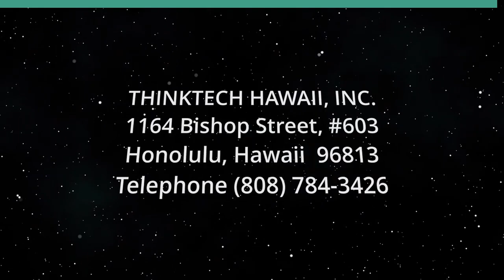Condo Financial Management (Condo Insider)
How to Cope with Aging Condos.  The host for this show is Raelene Tenno.  The guest is Dennis Olmstead.

Condo Board members are volunteers.  Reading and understanding the financials can be intimidating especially when you are looking at hundreds of thousands of dollars or more in the yearly budget.  Reserves can be a mystery in itself.  Laulima Asset Management discusses the Financial Management of our aged and aging condo's and the decisions faced by many Condo Boards that need to implement the LSE along with critical repair or replacement components.

Underwriters:
Michael Sklarz
The Cooke Foundation
Hawaii Energy
Hawaii Energy Policy Forum
Hawaiian Electric
Galen Ho of Immersive Worlds
Kamehameha Schools